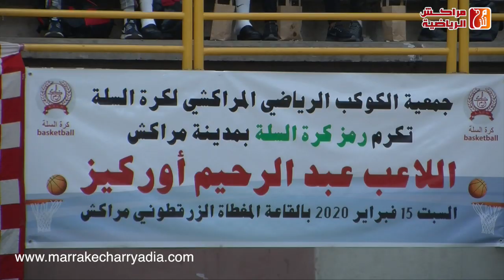روبرتاج عن تكريم نادي الكوكب المراكشي لكرة السلة اللاعب السابق والمدرب عبد الرحيم أوركيز